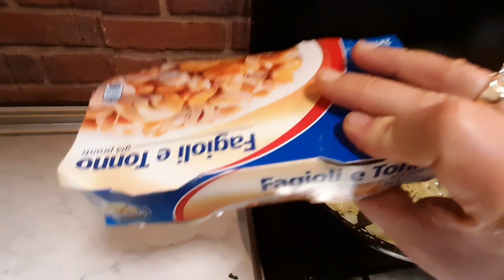نهار مشا غي في تلصاق الكاغط درنا غدا الزوافرية إوا قولو لي كيف جاتكم النتيجة🤔😍